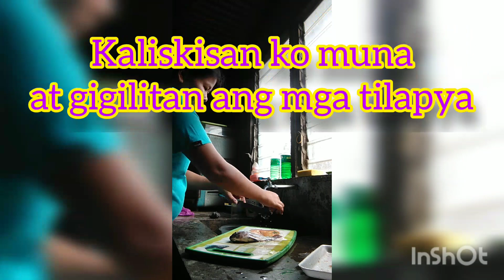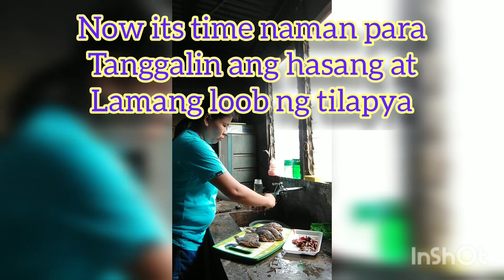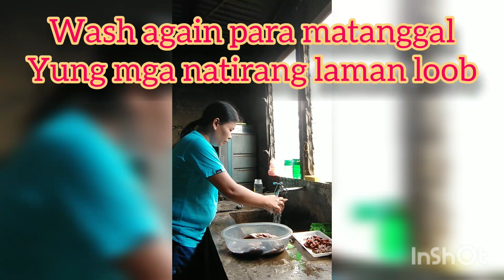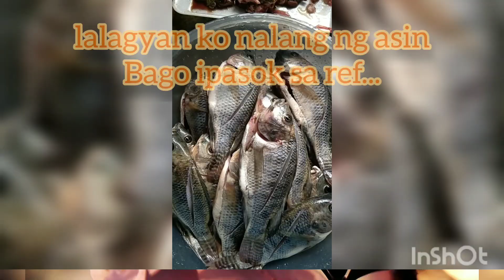TILAPYA (Cleaning fish)